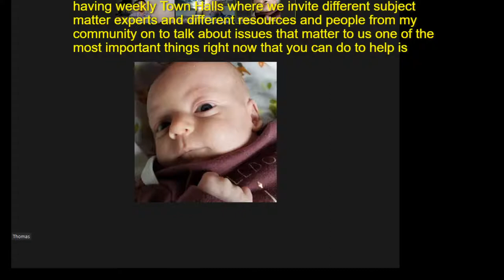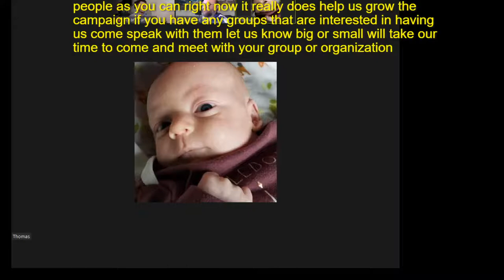Town Hall: Focusing on Tenant Rights